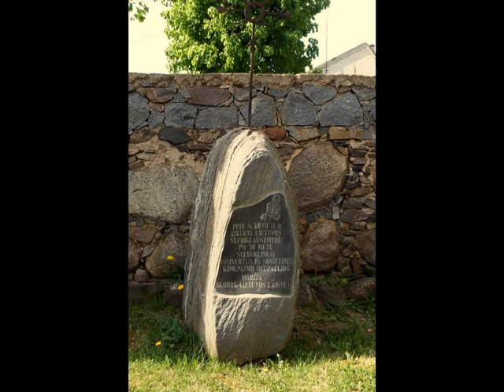Šeduvos Šv Kryžiaus Atradimo bažnyčia